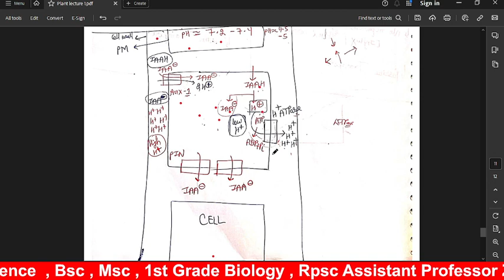Plant Physiology | Lecture 1 | Plant Harmones (Auxin) | CSIR NET LIFESCIENCE